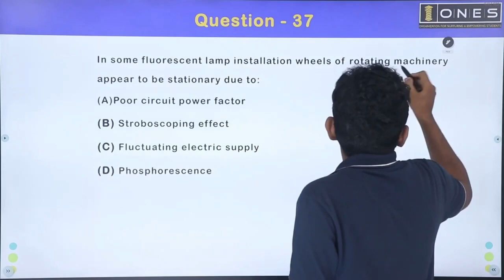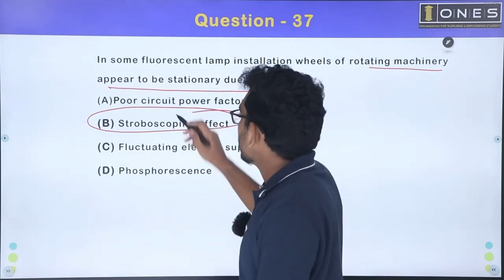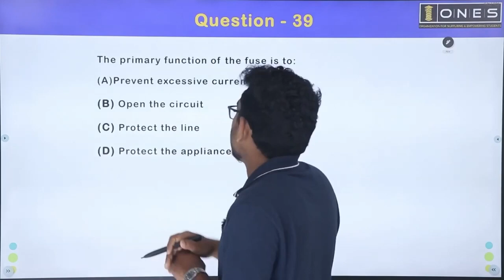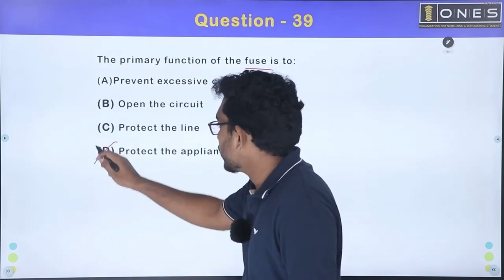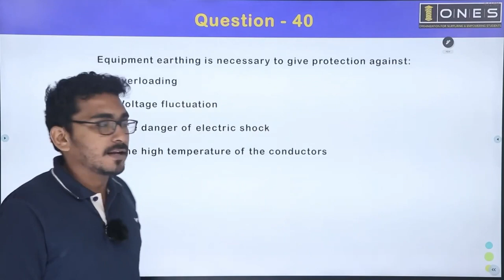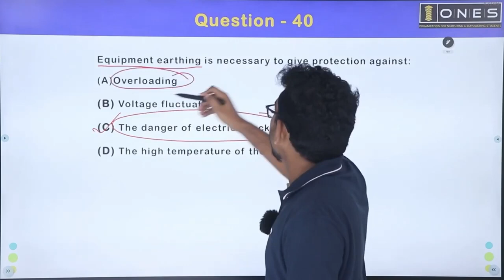Kerala PSC | Electrical Mega Revision Series | Part 49 | ONES